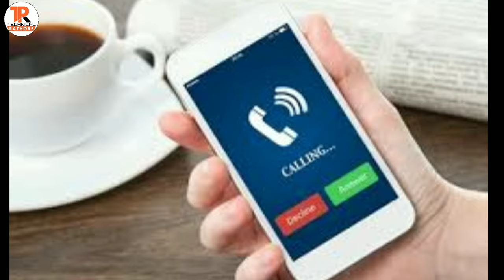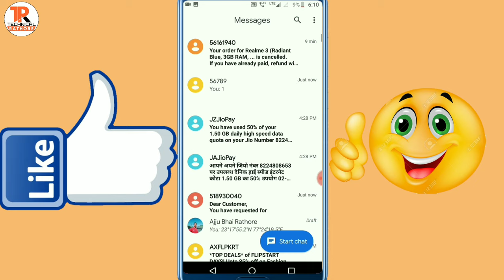jio tune copy kaise kare | how to copy jio tune from other | caller tune copy | jio tunes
(1). Jio tune not available
(2). Jio tune note avelible problem solved
(3). how to activate jio tune by copying from other jio customer
(4). Jio tune copy kese kare, Jio tune copy problem solved live
(5). Free callertune in jio
(6). Set free dailtune
(7). Jio caller tune copy kaise kare
(8). How to jio tune copy
(9). Jio me caller tune copy kaise kare
(10). Jio tune kaise copy kare
(11). Caller tune copy number
(12).How to copy jio tune from other
(13). Call karne par gana kaise set kre
(14). Caller tune copy kaise kare